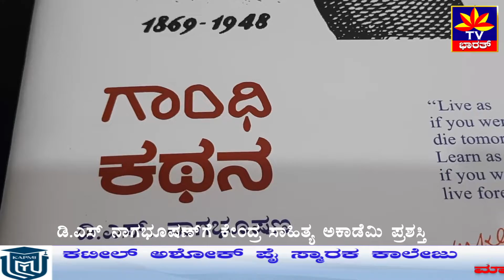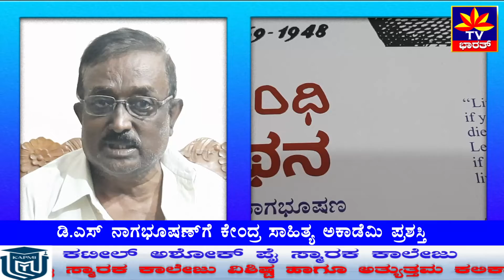ಶಿವಮೊಗ್ಗಕ್ಕೆ ಕೇಂದ್ರ ಸಾಹಿತ್ಯ ಅಕಾಡೆಮಿ ಪ್ರಶಸ್ತಿ.Central Sahitya Akademi Award for DS Nagabhushan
ಕನ್ನಡದ ಹಿರಿಯ ಲೇಖಕರಾದ ಡಿ.ಎಸ್​ ನಾಗಭೂಷಣರವರಿಗೆ ಈ ಬಾರಿಯ ಕೇಂದ್ರ ಸಾಹಿತ್ಯ ಅಕಾಡೆಮಿ ಪ್ರಶಸ್ತಿ ಲಭಿಸಿದೆ. ಕೇಂದ್ರ ಸಾಹಿತ್ಯ ಅಕಾಡೆಮಿ ವಿವಿಧ ಪ್ರಕಾರದ ಸಾಹಿತ್ಯ ಕೃತಿಗಳಿಗೆ ನೀಡುವ ಪ್ರಶಸ್ತಿಯನ್ನು ಘೋಷಣೆ ಮಾಡಿದ್ದು ಡಿ.ಎಸ್ ನಾಗಭೂಷಣ್​ ಅವರ ಗಾಂಧಿ ಕಥನ ಕೃತಿಗೆ ಕೇಂದ್ರ ಸಾಹಿತ್ಯ ಅಕಾಡೆಮಿ ಪ್ರಶಸ್ತಿ ಲಭಿಸಿದೆ. ಈ ಪ್ರಶಸ್ತಿಯು ಒಂದು ಲಕ್ಷ ನಗದು ಹಾಗೂ ಫಲಕವನ್ನು ಒಳಗೊಂಡಿರುತ್ತದೆ. ಪ್ರಶಸ್ತಿಯನ್ನ 2022ರ ಫೆಬ್ರವರಿಯಲ್ಲಿ ದೆಹಲಿಯಲ್ಲಿ ನಡೆಯುವ ಸಮಾರಂಭದಲ್ಲಿ ನೀಡಲಾಗುವುದು ಎಂದು ಅಕಾಡೆಮಿ ತಿಳಿಸಿದೆ.